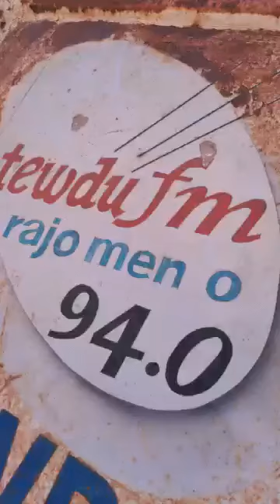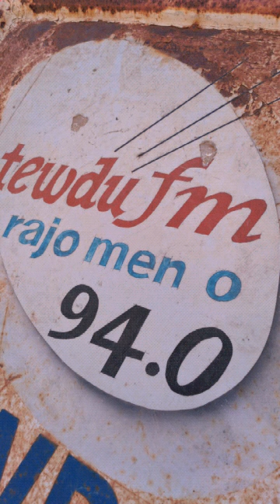journal parler fr de tewdu fm